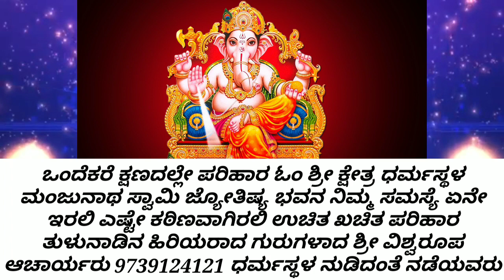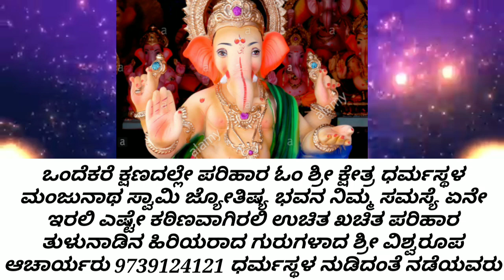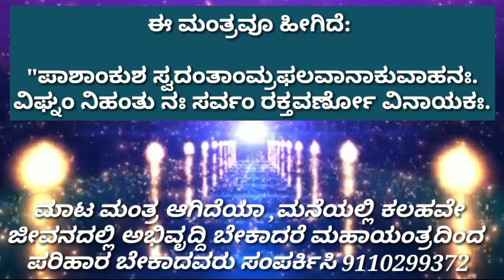Powerful mantra to chant || Maha Ganesha Vijaya Mantra || Mahaganapathi Mahayantra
Mahaganesha Mahayantra to good life ..vijaya mantra .